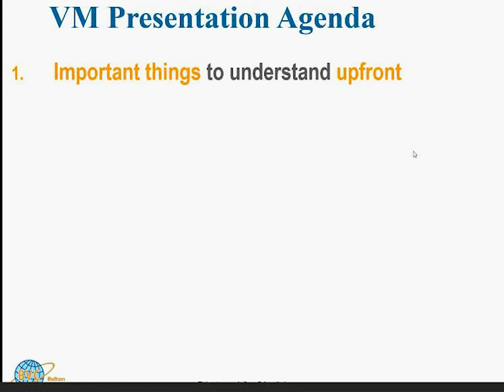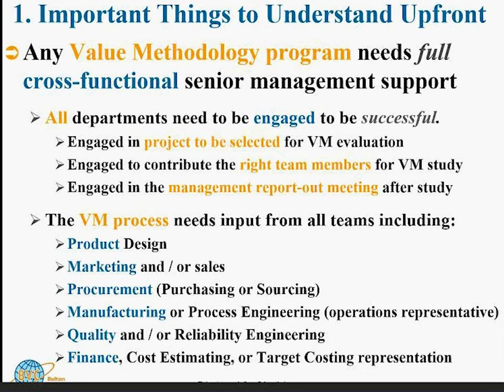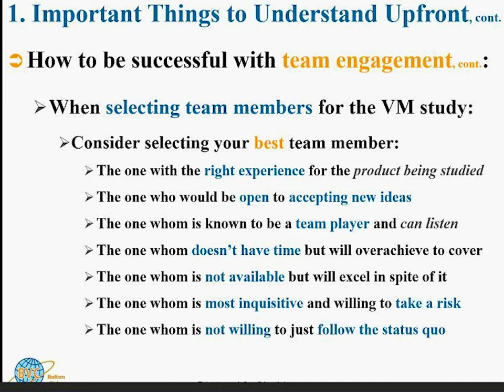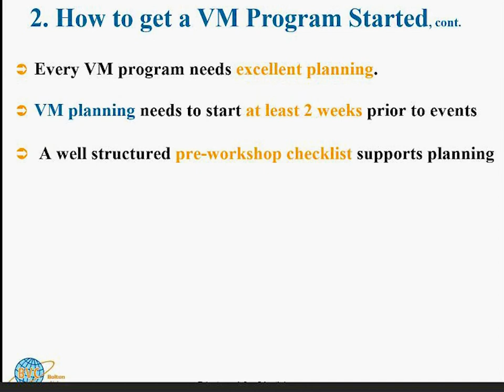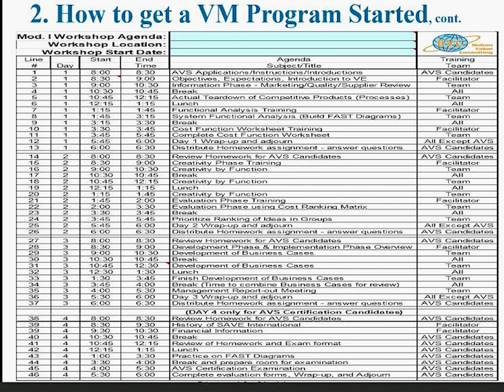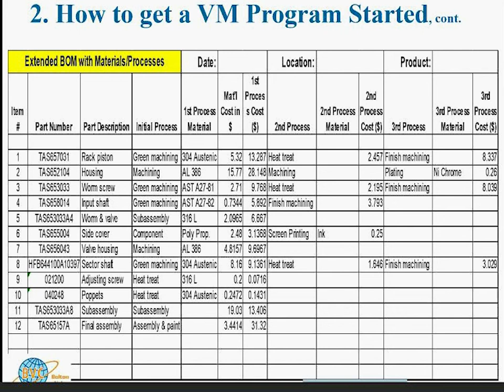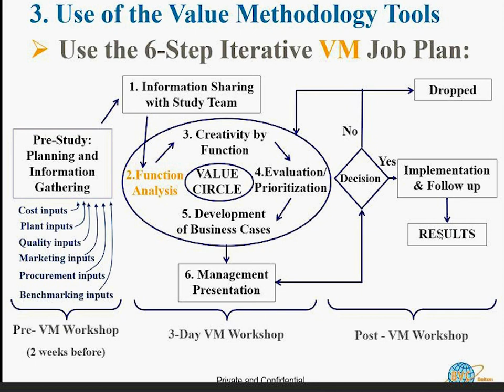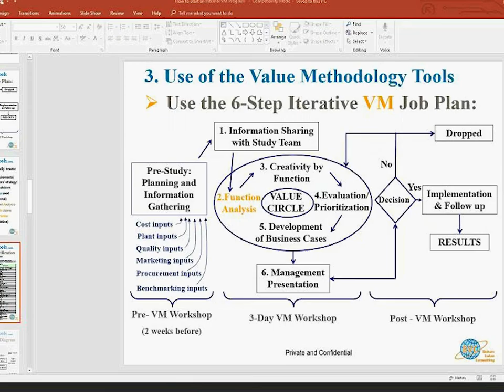Value Methodology Webinar Series - Part 2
Catalyst Connection has partnered with Bolton Value Consulting to provide the Value Methodology (VM) Webinar Series to assist companies with improving profitability and/or market share. This second webinar in this series will discuss the steps on how any organization can build an internal VM program.

Topics include:
- VM terminology
- How to address the need for upper management support and cross-functional teams and their responsibilities
- How to select the right project for a value study
- Choosing the right value study team members
- VM pre-workshop tools, which must be utilized to ensure success of all VM studies